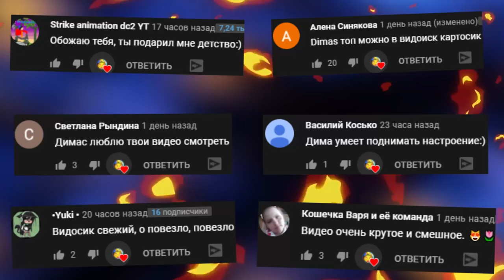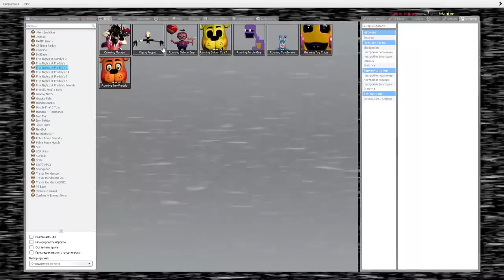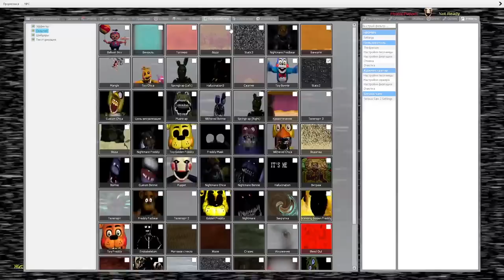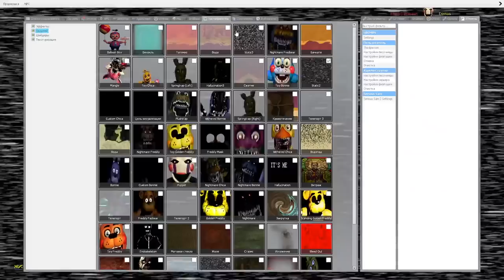АНИМАТРОНИКИ ГОНЯЮТСЯ ЗА НАМИ В ПИЦЦЕРИИ FNAF 3 Garry's Mod